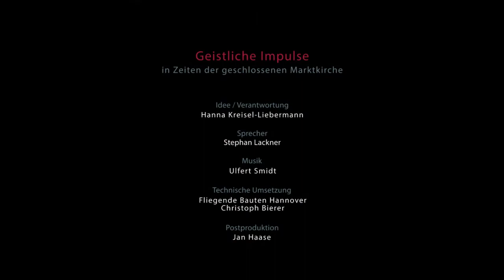Geistlicher Impuls am 24.03.2020